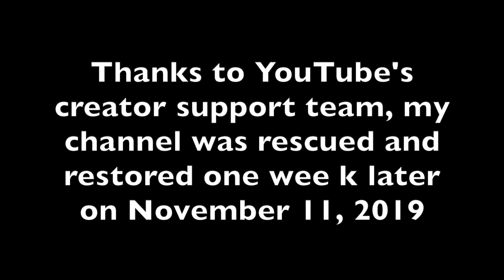MY CHANNEL WAS HIJACKED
THANK GOD.  MY CHANNEL ISN'T GONE FOR EVER.  I WAS SO AFRAID IT WAS.
I will resume my earlier vlogs.  However, I had a horrible week.  My channel was hijacked, and I couldn't get access to it.  I had to work with YouTube's creator team, who helped restore it.

I was victim to an email phishing scam that is happening to alot of youtubers.  DO NOT OPEN EMAIL from Youtube that seems like it isn't normal .

Instagram  jhasselberger